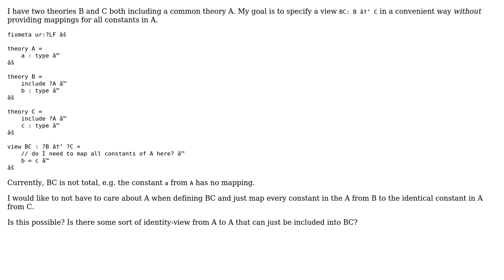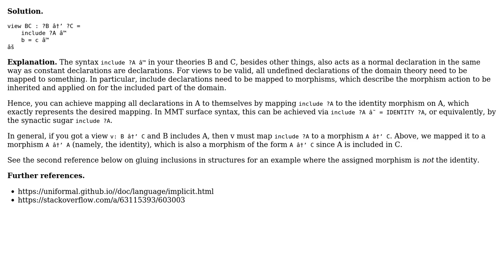View between theories both including a common theory in MMT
With thanks & praise to God, and with thanks to the many people who have made this project possible! You are responsible for your own actions.